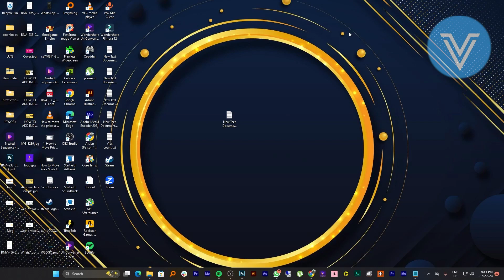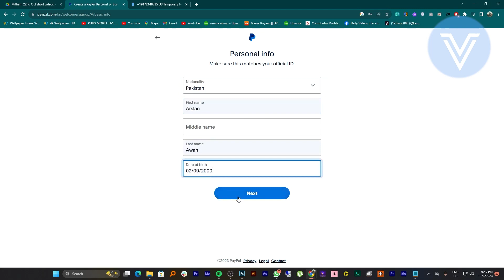How to create a PayPal account without a phone number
In this tutorial, we'll guide you through the process of How to create a PayPal account without a phone number. We've broken it down into easy-to-follow steps to ensure you get the most out of it. this video is packed with valuable insights you won't want to miss. 🚀.  Make sure to watch until the end for all the key insights.